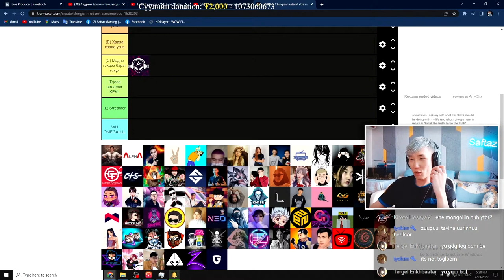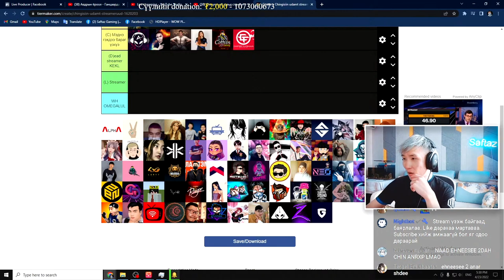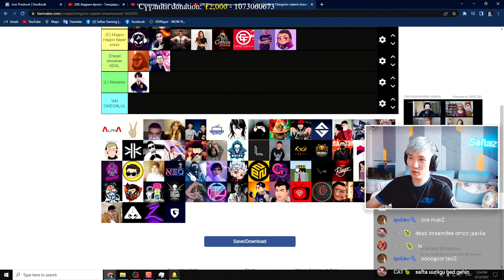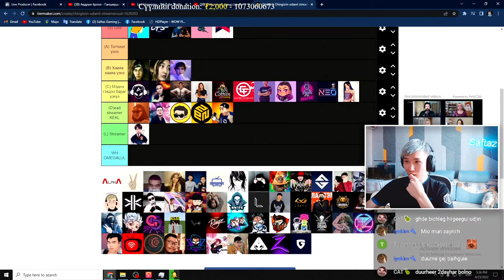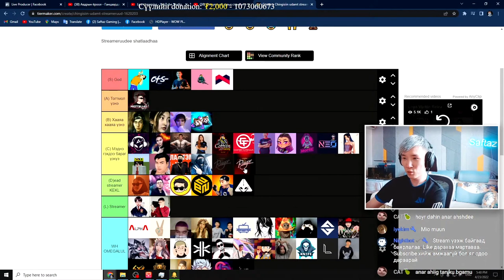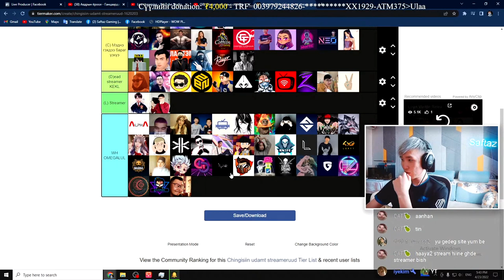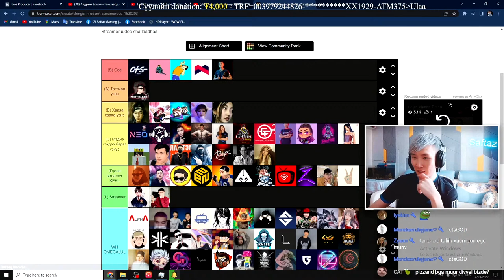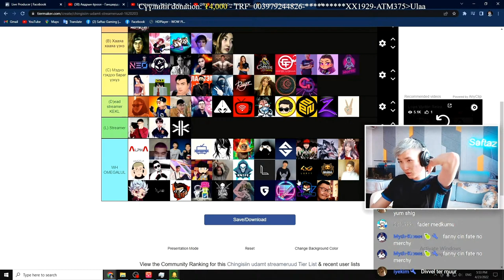@Saftaz's streamer tier list | 77 MN streamers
Beat from Bil G